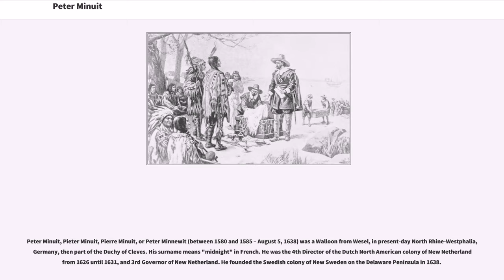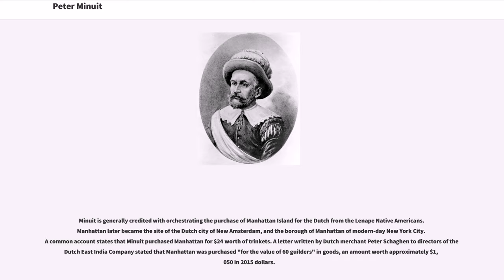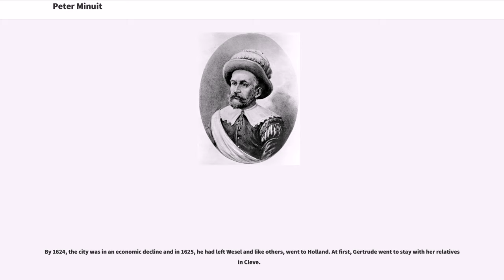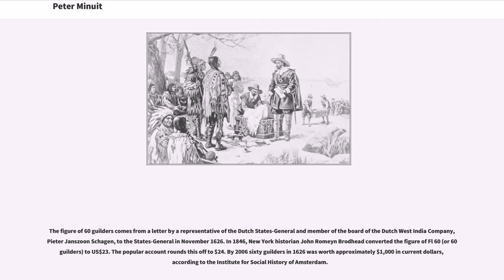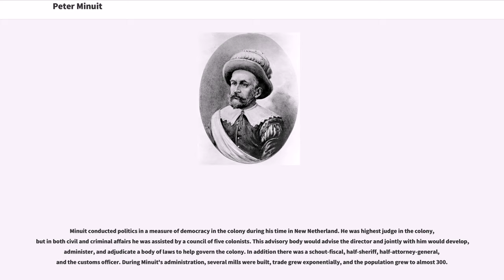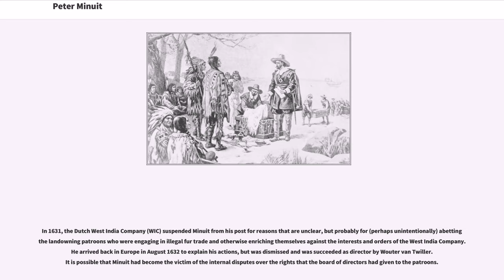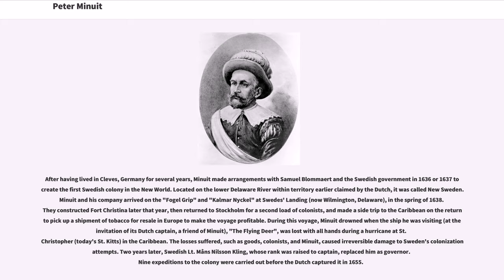Peter Minuit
Peter Minuit, Pieter Minuit, Pierre Minuit, or Peter Minnewit (between 1580 and 1585 – August 5, 1638) was a Walloon from Wesel, in present-day North Rhine-Westphalia, Germany, then part of the Duchy of Cleves. His surname means "midnight" in French. He was the 4th Director of the Dutch North American colony of New Netherland from 1626 until 1631, and 3rd Governor of New Netherland. He founded the Swedish colony of New Sweden on the Delaware Peninsula in 1638.

Minuit is generally credited with orchestrating the purchase of Manhattan Island for the Dutch from the Lenape Native Americans. Manhattan later became the site of the Dutch city of New Amsterdam, and the borough of Manhattan of modern-day New York City. A common account states that Minuit purchased Manhattan for $24 worth of trinkets. A letter written by Dutch merchant Peter Schaghen to directors of the Dutch East India Company stated that Manhattan was purchased "for the value of 60 guilders" in goods, an amount worth approximately $1,050 in 2015 dollars.

Peter Minuit was born sometime between 1580 and 1585, into a Calvinist family that had moved from the city of Tournai (presently part of Wallonia, Belgium) in the Southern Netherlands, to Wesel in Germany, in order to avoid Spanish Catholic colonials, who were not favorably disposed toward Protestants.

His father, Johan, died in 1609 and Peter took over management of the household and his father's business. Peter had a good reputation in Wesel, attested by the fact that he was several times appointed a guardian. He also assisted the poor during the Spanish occupation of 1614–1619.

Minuit married Gertrude Ra...